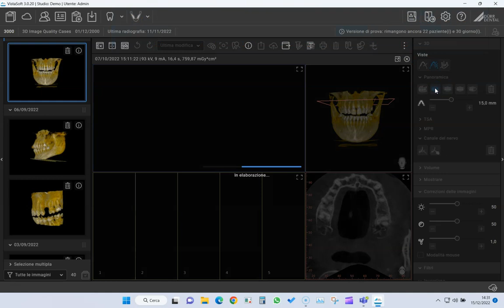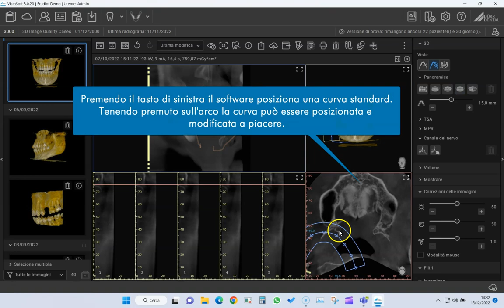Modificare o disegnare una Panorex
Video Tutorial su come modificare o disegnare una Panorex con VistaSoft 3